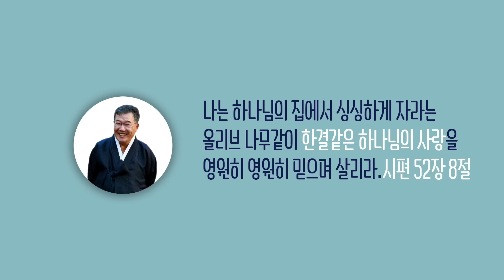[날마다 기막힌 새벽 #1087] 주를 기쁘게 하여 그를 시험해보라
주를 기쁘게 하여 그를 시험해보라

10. 주를 기쁘시게 할 것이 무엇인가 시험하여 보라